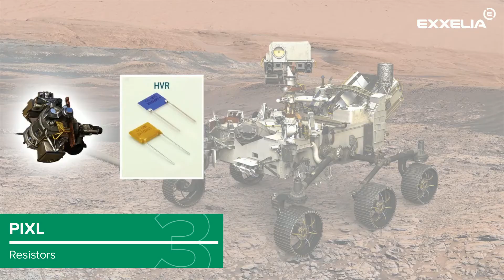Exxelia is back on Mars onboard Perseverance rover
At the end of a seven-month journey, NASA's Perseverance robot has landed on Mars yesterday at 3:55 pm EST. The mission's objective is to search for traces of ancient primitive life on the Red Planet. The robot is equipped with several measuring and sampling instruments, including SuperCam, MEDA and PIXL served by Exxelia components:

Transformers and Inductors : SESI, CMC and MPCI series
Film capacitors PM94 series
Tantalum capacitors CTC21 series
Ohmcraft resistors HVD, HVR and CN series